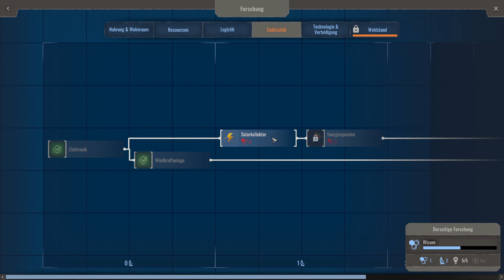Endzone - A World Apart: Prosperity ★ #14 Volle Windkraft voraus! ★ [Deutsch German Gameplay]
► LET'S PLAY ENDZONE - A WORLD APART: PROSPERITY

Entwickler: Gentlymad Studios
Publisher: Assemble Entertainment